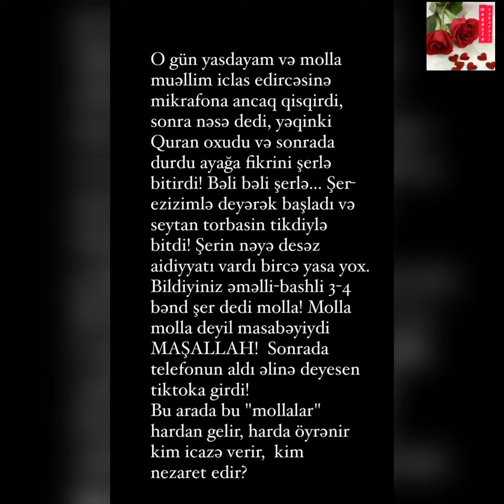"MOLLA YASDA TİK-TOK A GİRDİ-SAMİR BAYRAMLI